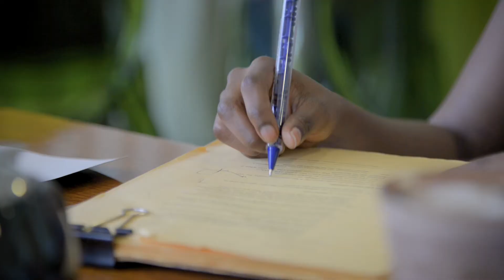Why I Studied ECU's Bachelor of Biomedical Science - Khumbo's Story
Khumbo discusses why she chose to study at ECU, her experiences studying the Bachelor of Biomedical Science and aspects of ECU's Joondalup Campus she liked. Originally from Malawi, she chats about her experiences studying at ECU and studying and living in Perth.

For more information about Biomedical Science courses offered by Edith Cowan University (ECU)